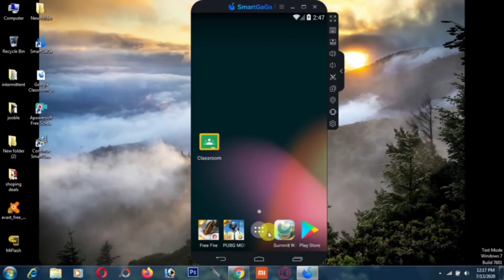How to download google classroom on pc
Hey guys,
In this video I'm going to tell you how to download google classroom on pc /laptop easily.

To read full article on this topic,visit-